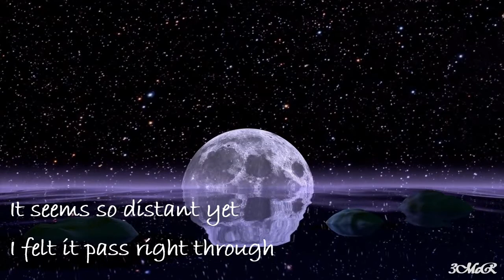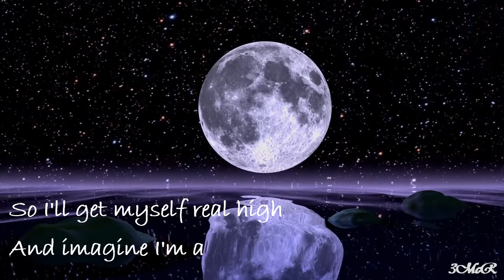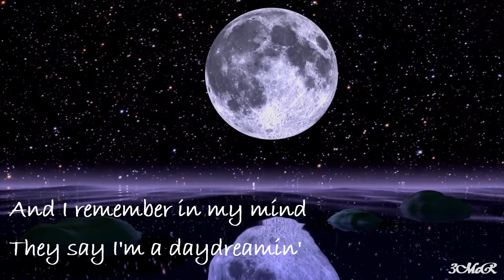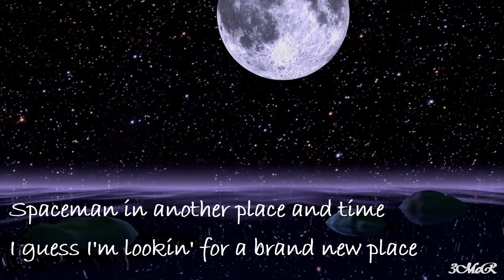4 Non Blondes - Spaceman (Lyrics)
"Spaceman" is a song by American alternative rock band 4 Non Blondes.
Artist: 4 Non Blondes
Album: Bigger, Better, Faster, More!
Released: 1992